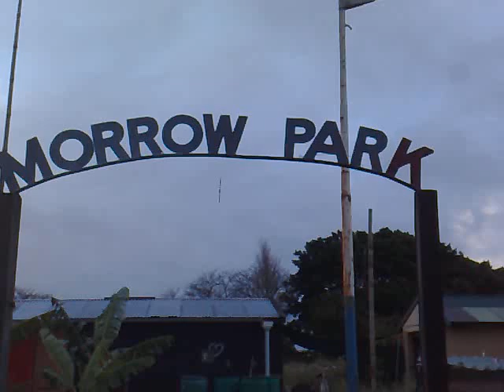for maite1.mp4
a video letter from thomas to maite